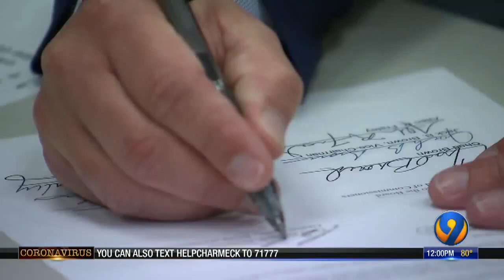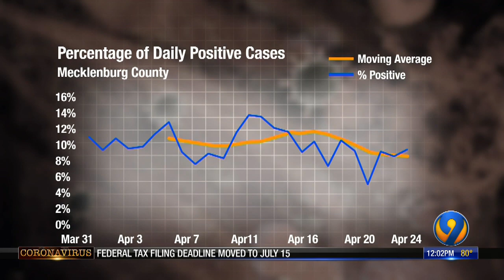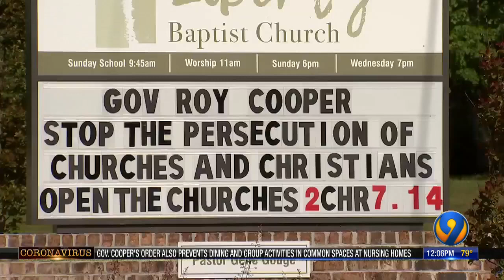Coronavirus local updates: April 29 afternoon